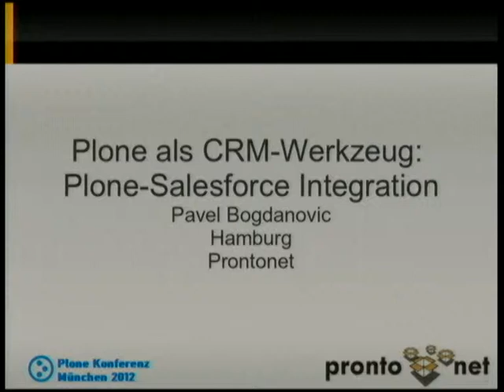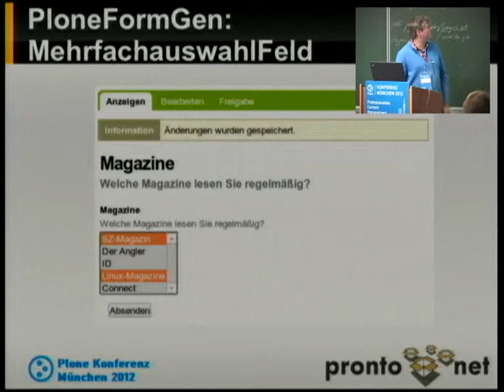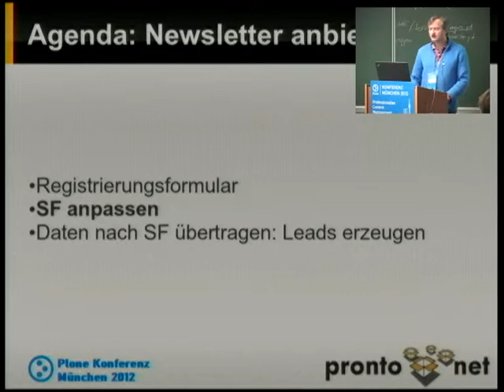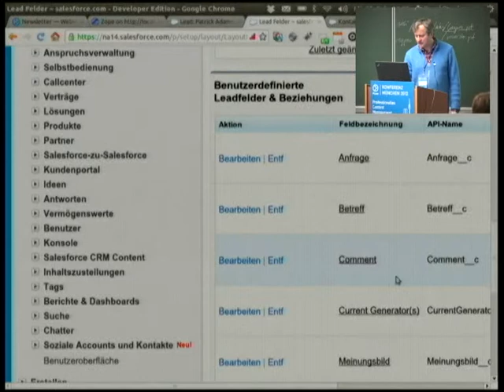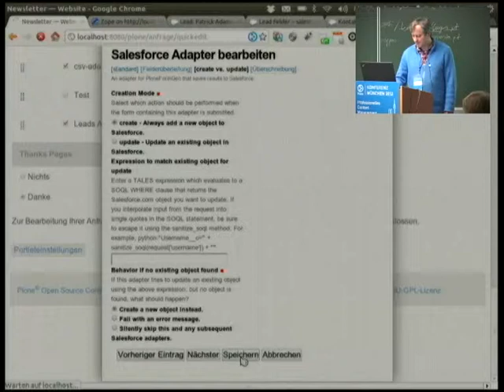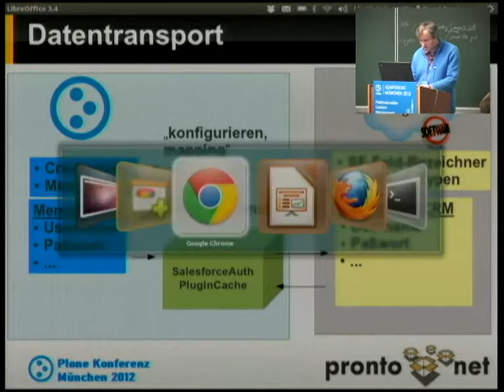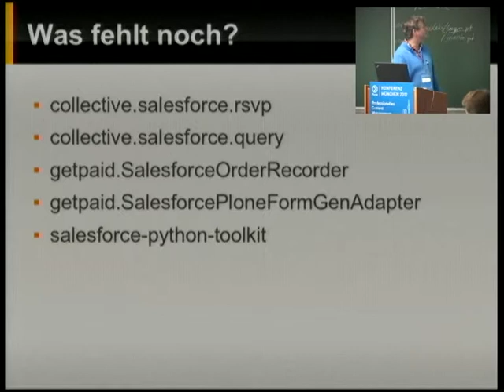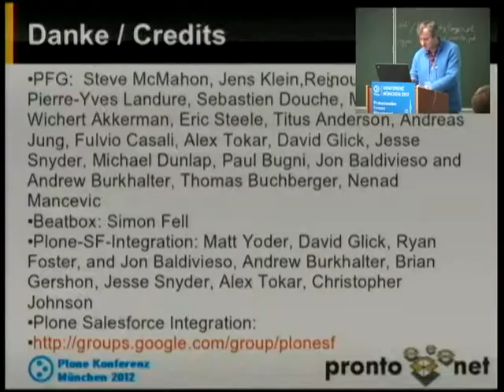Pavel Bogdanovic: Plone als CRM-Werkzeug: Plone-Salesforce Integration (PloneKonf München 2012)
Salesforce bietet CRM als Software as a Service an. Mit dem SalesforceBaseConnector lassen sich Daten aus Plone heraus in Salesforce erzeugen, durchsuchen, verändern und löschen. Bei diesem Vortrag wird neben einer Einführung in CRM demonstriert, was dank Plone mit der Salesforce-Integration erreicht werden kann. Ein Beispiel: Redakteure können ohne Entwicklerarbeit Formulare in Plone erstellen. Die Daten aus den Formularen werden dann automatisiert an Salesforce übertragen.

Pavel Bogdanović ist Geschäftsführer von Prontonet und setzt seit 2005 Plone-basierte Projekte um.